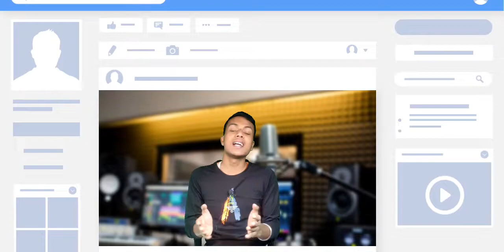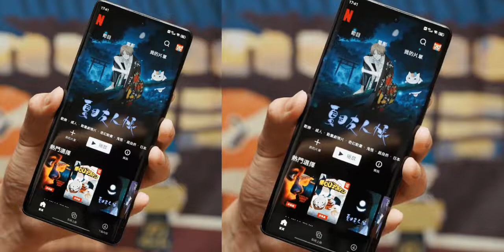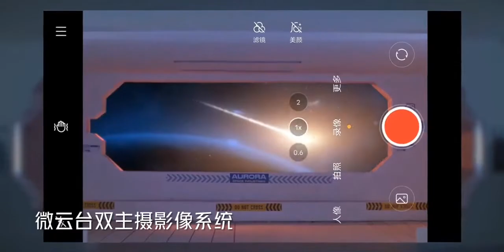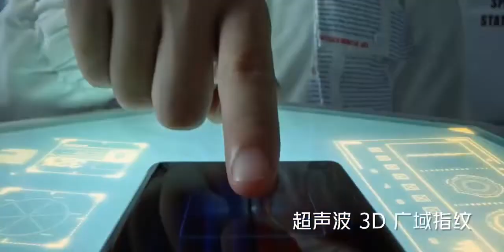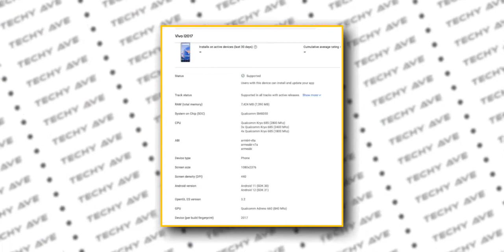IQOO 8 LEGEND - Launch Date In India | Specifications | Price Iqoo 8 Legen Hindi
IQOO 8 LEGEND - Launch Date In India | Specifications | Price Iqoo 8 Legend Review Hindi | Iqoo 8

About Video:-
Dosto Aaj Ki Video Me Iqoo 8 Legend Ke Specificatios, Price  & India Launch Se Releted Jaankari Di Hai To Video Ko Last Tak Watch Kijiyega.😐😐

Related Search

💠VIDEO HIGHLIGHT💠

🔘 00:00 -Introduction
🔘 00:05 -Iqoo 8 legend Introduction
🔘 00:52 -YT Intro
🔘 00:58 -Design
🔘 01:21 -Display
🔘 02:04 -Camera
🔘 02:50 -Battery / Charging
🔘 03:36 -Other Specs
🔘 04:02 -Performance
🔘 04:57 - Price (Expeceted)
🔘 05:25 - Launch Date (Leaks)

About Channel:-